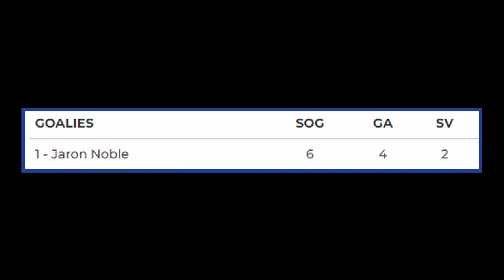Tyler Junior College V.S Murray State College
The Aggies play their second game of the tournament against Tyler Junior College. Unfortunately, the Aggies fell short in this game, as Noble had a tough day notching two saves on six shots. The final score was 4-2.